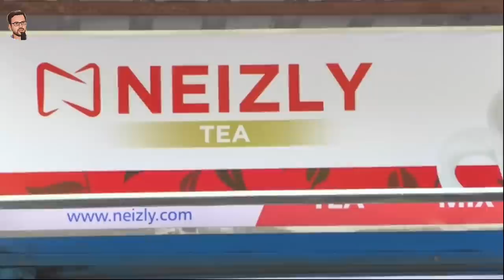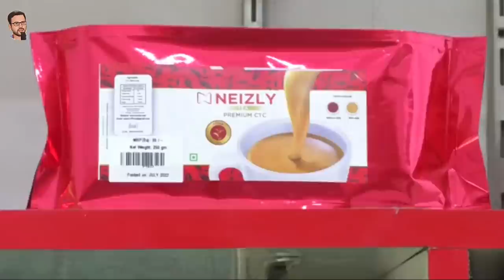How To Start NEIZLY Tea Business? এটা অদ্ভুত চাহৰ ব্যৱসায় ৷ Assamese New Vlog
NEIZLY Tea
For Franchise or other queries

Assamese vlog
Assamese Vlogger
Northeast first unique tea business
Tea factory in India
How to start tea factory
Small tea factory business plan
Tea garden in assam
assamese businesser
Tea business plan
franchise business plan
Prince Bharali's Vlog
Dodo
uparjan
uparjan assam